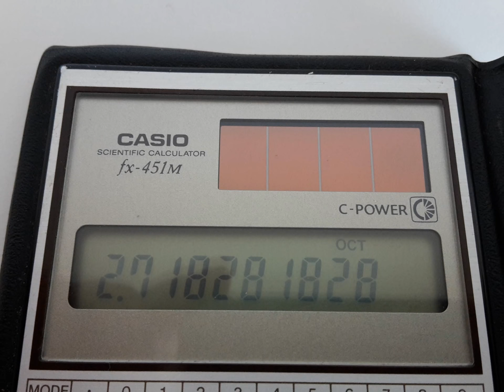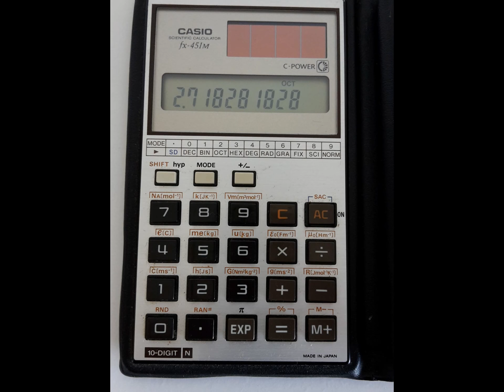Vintage Calculator Casio fx-451m Solar Scientific